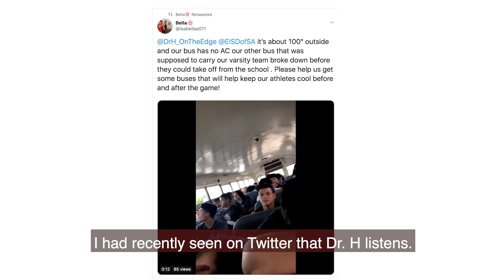Leader of the P.A.C - September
Every month Edgewood Independent School District recognizes three individuals in the EISD community who are making a difference. This month we are thrilled to honor longtime EISD employee Refugio Castro, Kennedy High School Senior Isabella Portillo, and IT support technician Amr Fawzi.